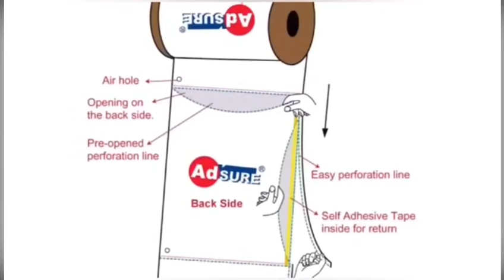Pre-opened Autobagger Bags for Automatic and Fast Packing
📦Pre-opened Atobagger Bags for Automatic and Fast Packing📦

We are proud manufacturers of Atobagger Bags, specifically designed for automatic and fast-speed packing solutions.

Our Atobagger Bags are made from high-quality materials, ensuring durability and efficiency for your packaging needs.

These include multiple colors (tint and opaque), special perforations, venting and hang holes, headers, UVI, VCI, and printing up to 8 color processes.

Whether you're in the manufacturing or retail sector, these bags will help streamline your packing process.

✨ Key Features:

Optimized for automatic packing systems
Fast-speed packing capabilities
Durable and reliable materials
Available in various sizes to meet your requirements